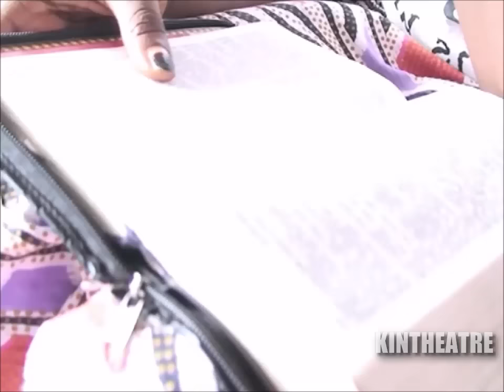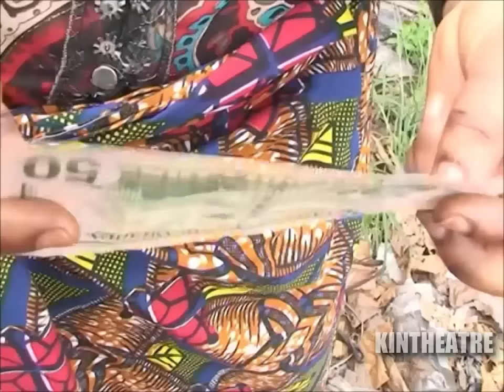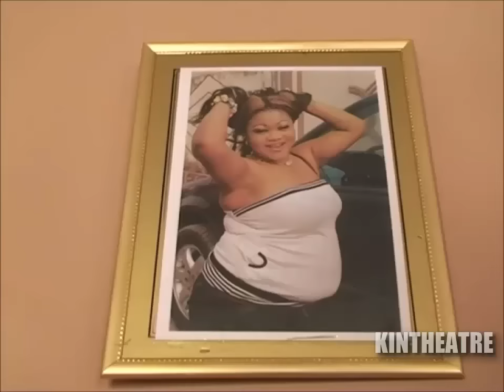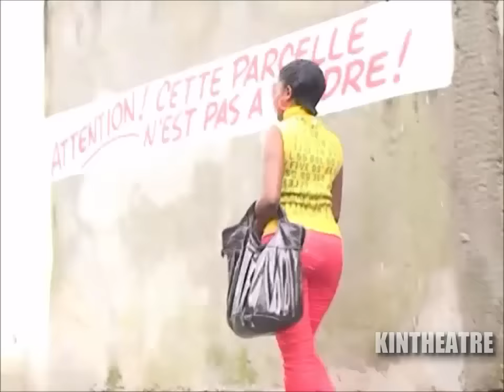Groupe Royal - Meka Okangama 1-2 (Théâtre Congolais) (2009)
Avec : Nenette Lubanzadio, José De Londres, Gianni Fayi, Mélodie Mpoyi, Maxi Bondowe, Yandi Mosi, Vue de loin, Buyi Buyi, Maman Epela, Bidi Bidi, Labrune…